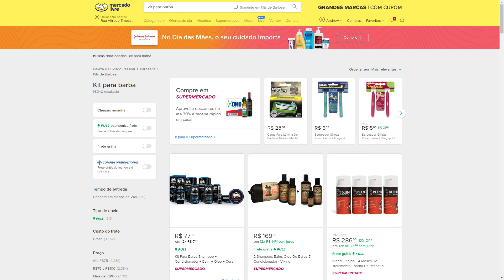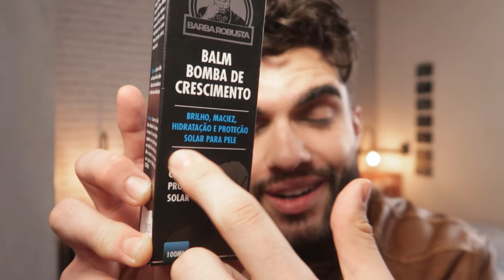Encontrei o MELHOR Kit para BARBA $ CUSTO BENEFÍCIO 🤑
▶ Contato profissional? Estou esperando seu email.

👊 Jamais esqueça dos seus sonhos, a sorte favorece os bravos.